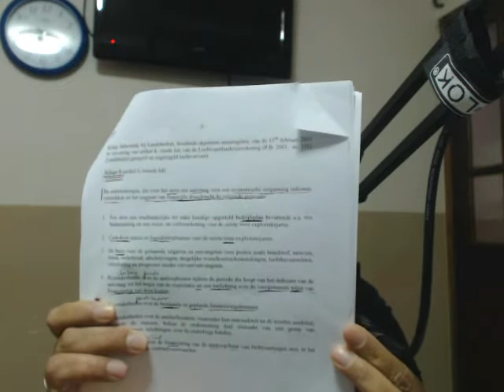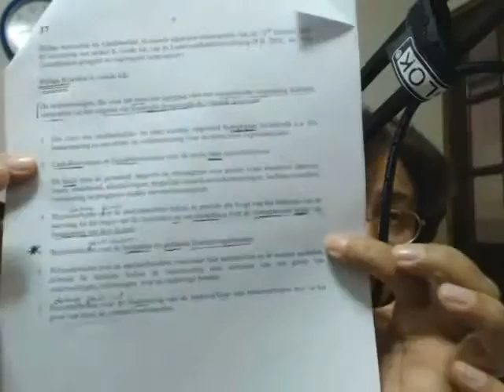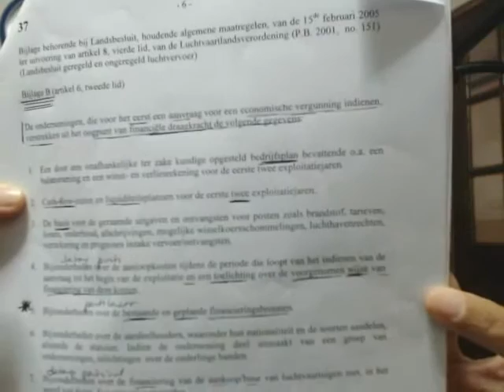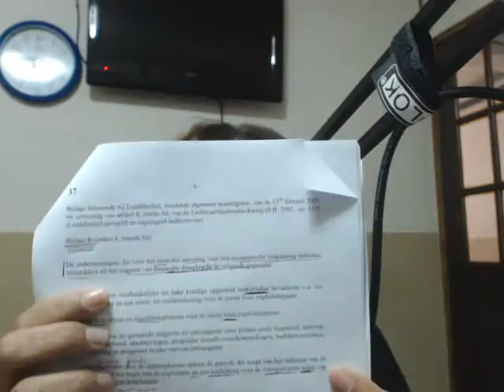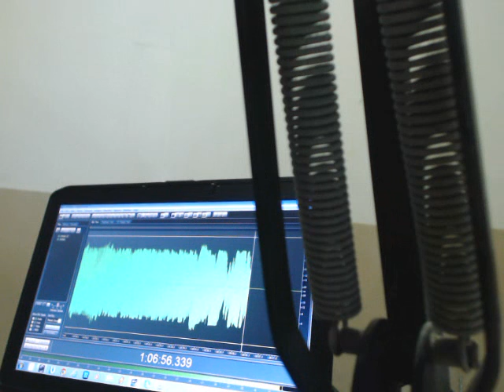Minister.Suzane Camelia Romer a splika na plaka chiki, ban segun ley.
Si bo ke hasi negoshi..mustra ku bo tin plaka..esei ta konta pa tur invershonista..Unda bo plaka ta..mustra bo plaka,bo ta hanja permit.